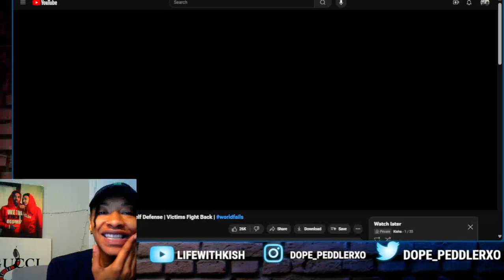The Stupidest Carjackers Ever